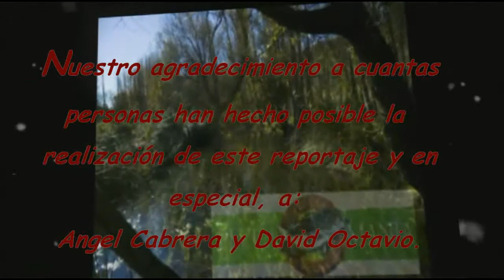BLACK-BASS DESDE EMBARCACIÓN 1ª PARTE